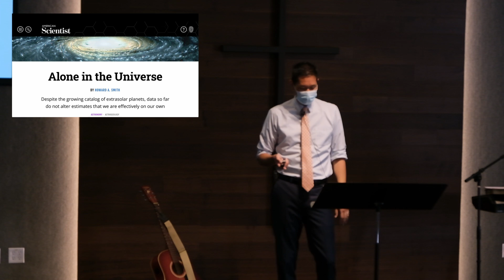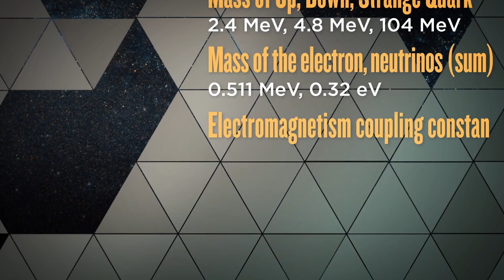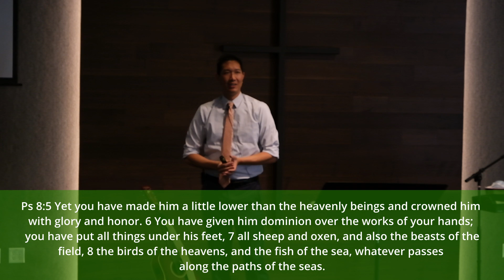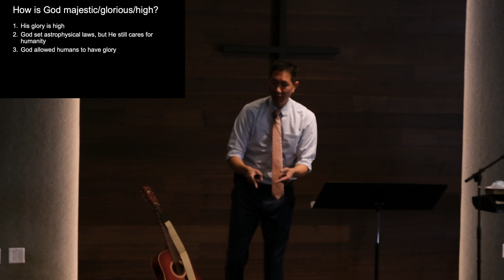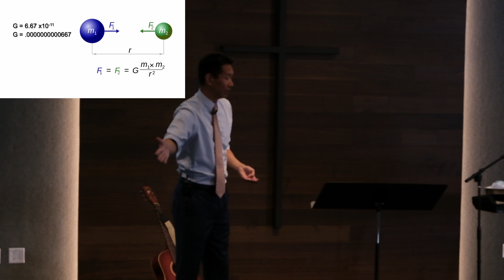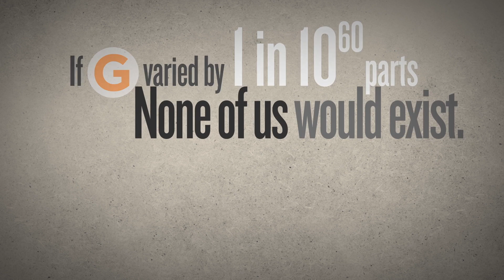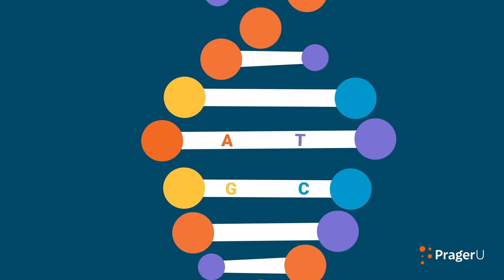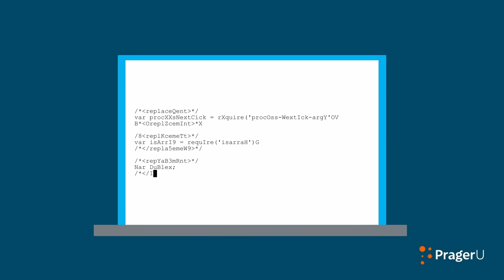Fine Tuning (Big Questions)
🙋‍♀️ WE'RE OPEN
Join us for our in-person gatherings. Learn more about everything we're doing to keep you safe and how you can help by using hand sanitizer, washing your hands often, and more

👣 NEXT STEPS
Have you made a decision to follow Jesus? You may be wondering what’s next on your journey.

✝️ ABOUT FIVEONEYOUTH
No matter who you are, you are worthy of love and acceptance. In a world of exclusion and having to prove your worth, FiveOne Youth is a place where you belong.